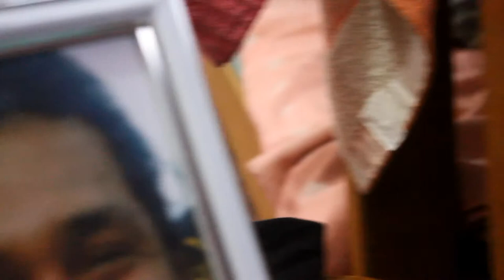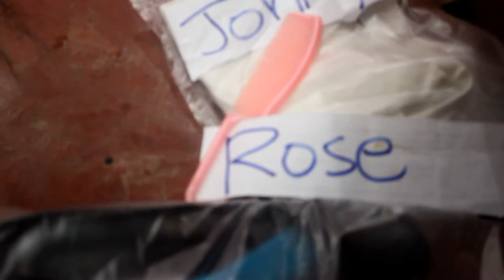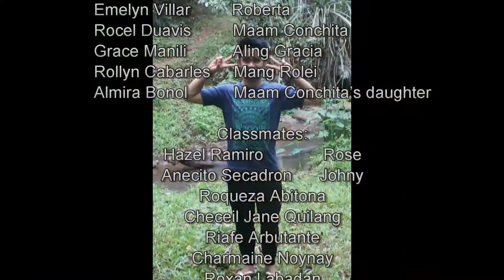Transparent Cellophane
It was an educational movie that presents a teacher who perceived by her students as a wicked one. But it was a mistake since the teacher really cares for, she was inspired doing such because of her sick daughter. try to watch and be inspired.

Concept and Direction by:
Richelyn Tinoy

Cast:
Emelyn Villar  Roberta
Rocel Duavis          Maam Conchita
Grace Manili          Aling Gracia
Rollyn Cabarles  Mang Rolei
Almira Bonol          Maam Conchita’s daughter

Classmates:
Hazel Ramiro  Rose
Anecito Secadron Johny
Roqueza Abitona
Checeil Jane Quilang
Riafe Arbutante
Charmaine Noynay
Roxan Labadan
Elvira Espinosa
Deen Mark Gillegao
Ereneo Jabanes II
Mark John Comendador
Regine Pajaron

Special Guest:
Cris Jay Angulo
Reyle Ann Velarde

Videographers:
Jayson Mae Balbin
Marjory Nitafan

Cinematograhers:
Melmark Rondaris
Cris Jay Angulo

Budget and Props Committee:
Jenelyn Doydora
Allien Jay Amameo
Sunshine Grace Lastrella
Jellyphene Cainoy
Ian Karlo Silagan

Special Thanks to:
Pateño Family and Neighbors
Binghay Family
Escarlos Family
Manong Farmers
Ma'am Bernadeth Salajero
Siverio Balanay Jr.
NOVO
BSEDMATH3 FAMILY